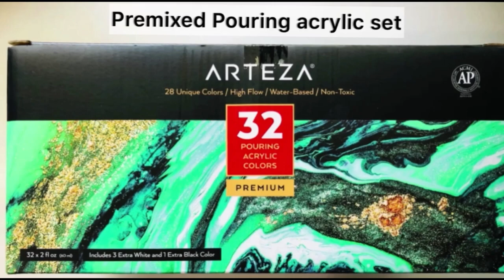Musical waves/Super easy swipe painting/Wave Song/Fluid Acrylic with music notes/Rainbow Canvas #97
Rainbow Canvas hopes everyone could enjoy creating a fun fluid painting.
You just follow step-by-step to do Fluid Acrylic paintings and will get tons of fun and Wows!
You could use premixed pouring acrylic colors or DIY to mix acrylic paints with some pouring medium like Floetrol & water.

This video showed the steps to do fluid painting with premixed pouring acrylics.  I used sprayed silicone to activate some cells.

Materials
Canvas 11" x 14"
Mini blower
Paper Napkin strips
Arteza Premixed pouring Acrylic Colors
Artist's Loft Ready-MIxed Pouring Paint (white)
White cell Activator
The colors used are shown in the video

Some photo effects are created from Mirror Lab Apps with Android system

Most of my art supplies could get from one site like Amazon, Michaels,  or Blick Art.